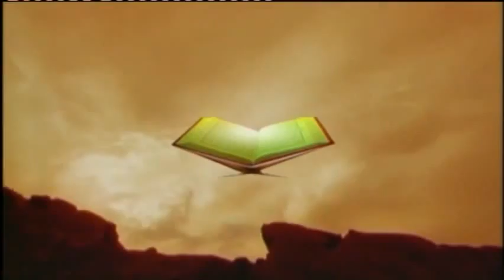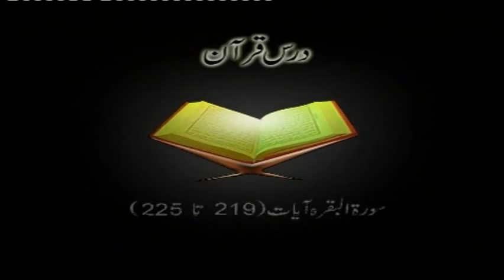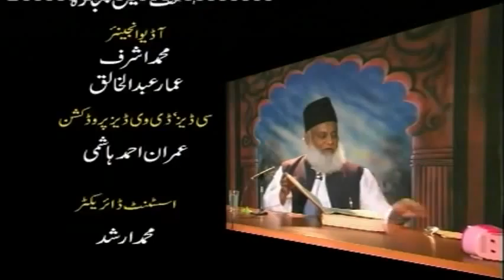39/47- Tafseer Surah Al-Baqarah By Dr. Israr Ahmed